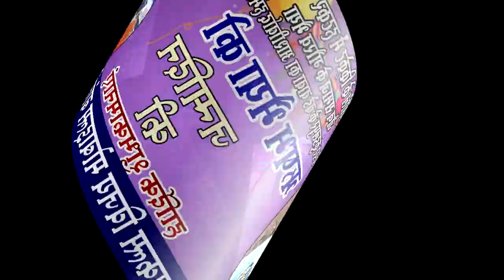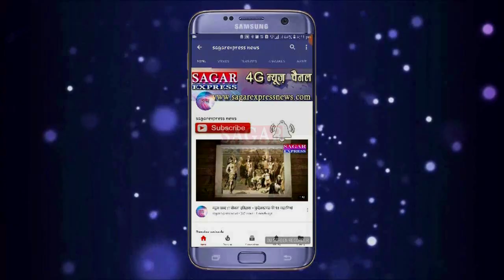सागर की इस महिला थानेदार का थाने से लेकर KBC की हॉटसीट तक का सफर